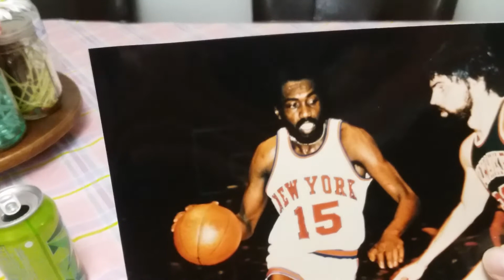One hour till the auction